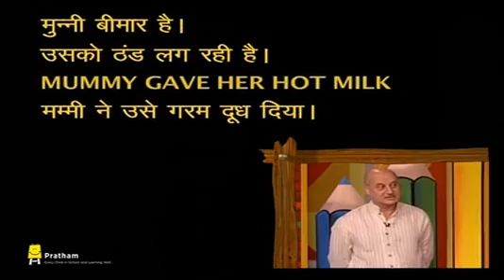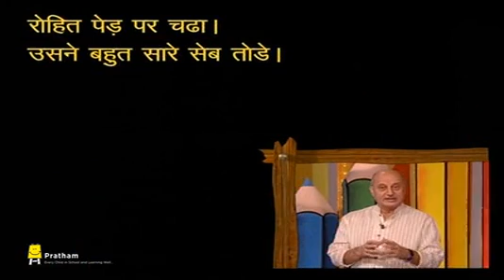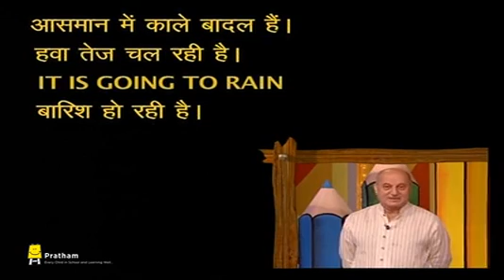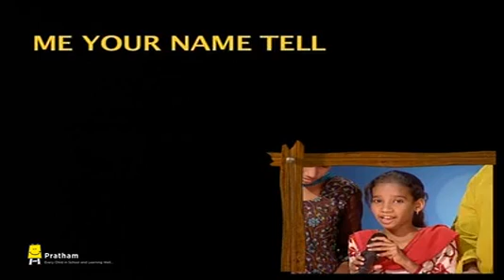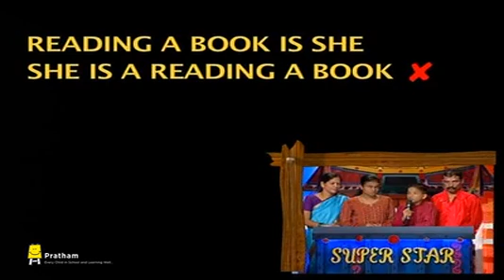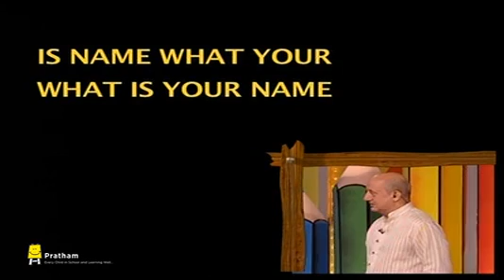Angrezi Ok 4.3 I अंग्रेजी ओके 4.3